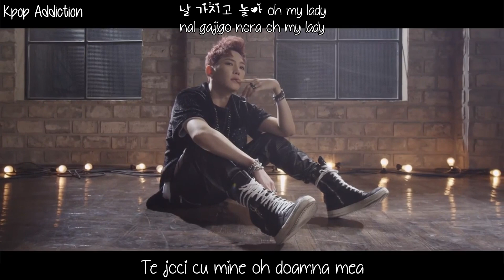BIGFLO ~ Bad Mama Jama MV [Romanian | Han | Rom] Sub \ HD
Song: Bad Mama Jama
Artist: BIGFLO
Album: 2nd Mini Album 'The 2nd Flow'
Romanian Subtitles

Credits:
Korean: Music.daum
Romanian: Kpop Addiction